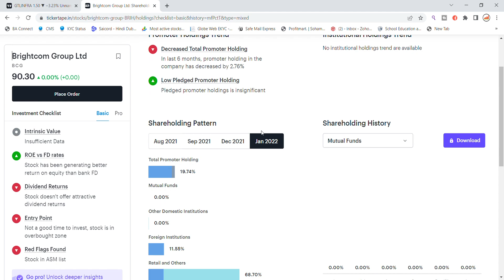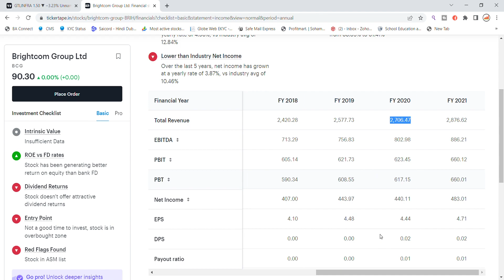Brightcom Group Share Latest News Today | BCG Share News | Share Market Latest News